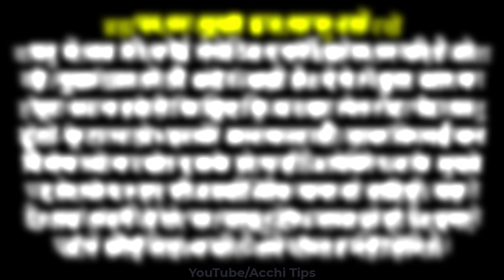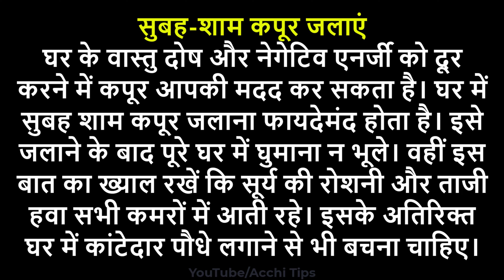घर में लोग बार-बार बीमार हो रहे हैं तो आज ही पाए इससे छुटकारा, करें ये काम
घर से बीमारी को कैसे दूर करें?
बीमारियों को कैसे दूर करें?
बीमारियां कैसे दूर करें?
कैसे पता करें कि घर में वास्तु दोष है?
बार-बार बीमार होने पर क्या करें
बार बार नुकसान होना
बीमारी से छुटकारा पाने का उपाय
भूमि दोष क्या है
घर का वास्तु दोष दूर करने के लिए उपाय
घर से बीमारी दूर करने के उपाय
घर में परेशानी आने के कारण
घर में सकारात्मक ऊर्जा के उपाय